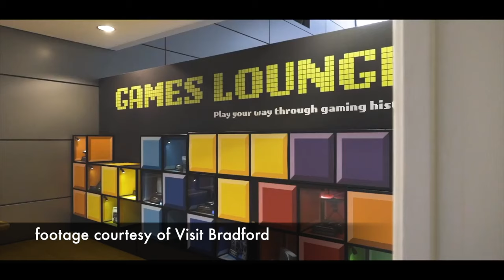#001 - Robbie Hunter-Paul | Compete Like An Athlete In Your Life | Rich In Success Podcast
Robbie Hunter-Paul is a highly respected professional rugby player who was Captain of Bradford Bulls in the 1996 Challenge Cup Final and became the fourth player ever to achieve what was a Challenge Cup final record of three tries, being awarded the Lance Todd Trophy for man-of-the-match. He was the 1996 Bradford Bulls season's top try scorer and still holds the record for most tries scored for the Bulls.

He is now a business owner of Xtra Mile Marketing, regularly appears on the BBC's rugby league coverage including the Super League Show and the Challenge Cup games and is a host on Pulse Radio.

In this episode Robbie talks about dealing with and strengthening your mental health, being aware of your thoughts, how to cope with stress and how to be present in the moment. He also talks about highlight of his career, gives daily life strategies and some fantastic  business tips.

Rich In Success is a podcast hosted by cousins Matt Hall (actor/singer/multiple business owner) and Dan Ramsden (health & wellbeing coach). They are on a journey to define exactly what success is and how to implement this into your daily life. Each week they interview inspirational guests from all walks of life including successful sports people and famous actors to experts in health and millionaire business people.

Are you ready to learn, grow and take your quality of life to the next level? Join them on their quest of self discovery and learn from the best.